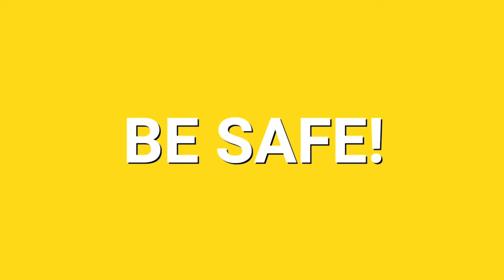Wellness Wednesday - Managing Stress and Family Activities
Harvard Junior High’s Mrs. Pierce shares calming activities families can do together. She also encourages families to use this time to create a fire escape plan for your household.